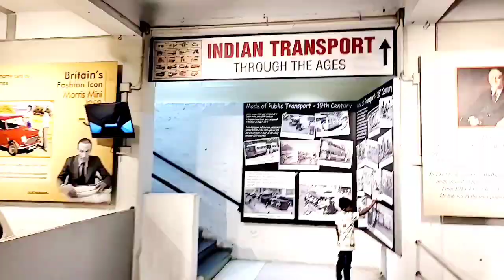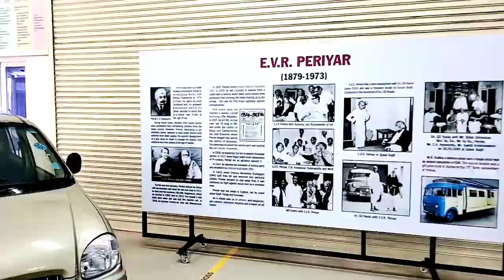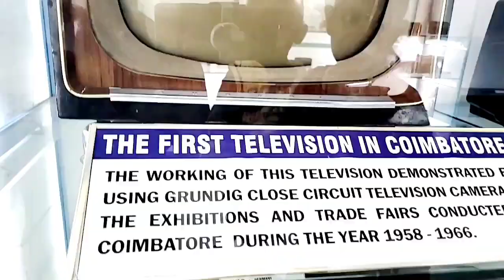GD Car Museum Coimbatore